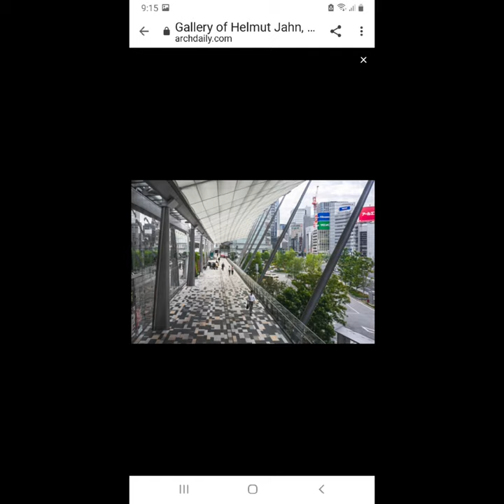Helmut Jahn passes away at 81#Shorts